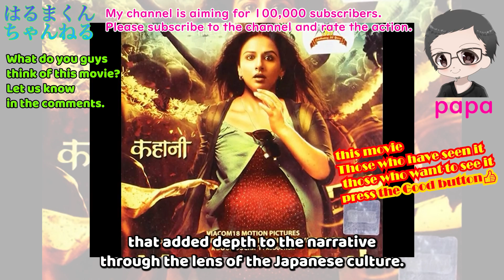Unveiling the Enigmatic Journey: Kahaani - A Cinematic Marvel from Kolkata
In this video, we delve into the enthralling world of "Kahaani," an Indian film that takes audiences on a thrilling journey through the bustling streets of Kolkata. Join us as we share our in-depth review and provide a Japanese perspective on this cinematic gem.

Discover the mesmerizing performances and captivating storyline that make "Kahaani" a must-watch for film enthusiasts. We explore the nuances of the plot, the brilliance of the cast, and the emotional depth that resonates with viewers worldwide. From the breathtaking visuals of Kolkata to the intense suspense woven into every scene, "Kahaani" promises an unforgettable cinematic experience.

Whether you're a fan of Indian cinema or simply love a gripping mystery, this video offers insights and analysis that will leave you eager to click that play button. Join us as we unravel the enigmatic journey that unfolds in "Kahaani" and explore the universal themes that make it a true cinematic masterpiece.

Don't miss out on the opportunity to be part of the conversation. Sit back, relax, and immerse yourself in the allure of this incredible Indian film. Get ready for an adventure like no other!

Share your thoughts, experiences, and recommendations in the comments section below. Let's embark on this cinematic exploration together.